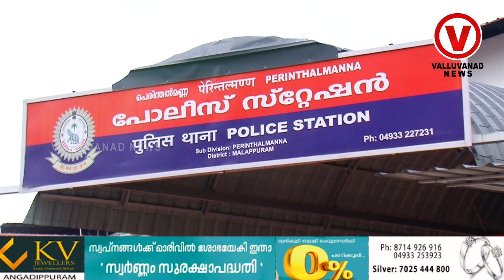ധനകാര്യ സ്ഥാപനത്തിൽ പീഢനം 38 കാരി പരാതിയുമായി പോലീസ് സ്റ്റേഷനിൽ